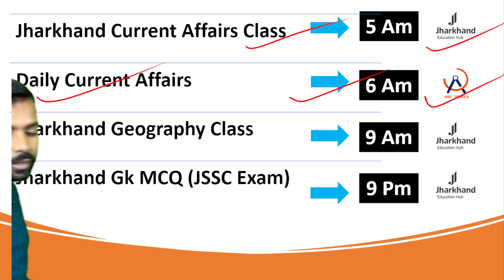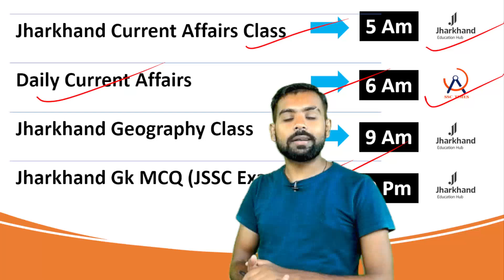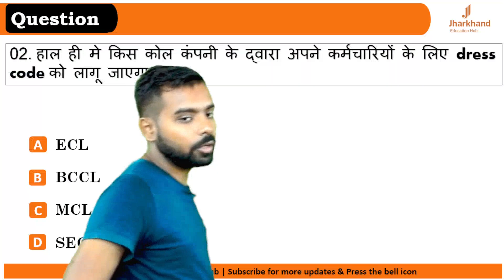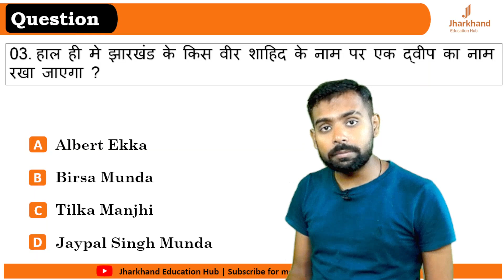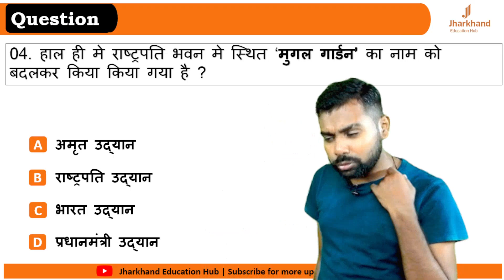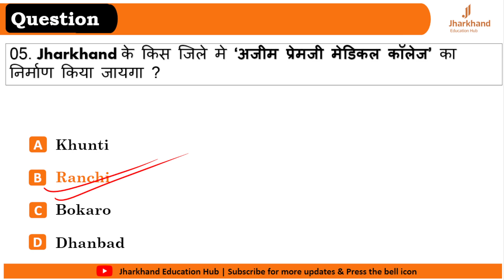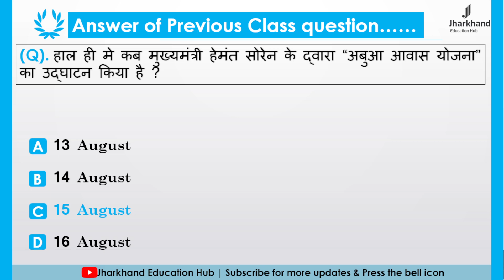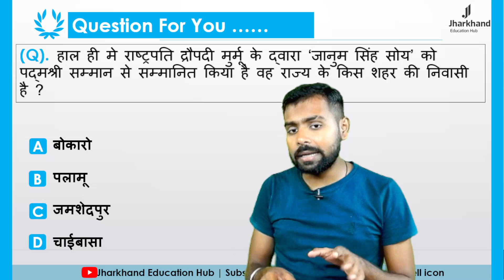19 August 2023 Jharkhand Current Affairs By Ritesh Sir | Current Affairs for JPSC, JSSC & Other Exam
19 August 2023 Jharkhand Current Affairs / Jharkhand Current Affairs / Jharkhand Daily Current Affairs / JPSC / JSSC CGL/ JHARKHAND SI